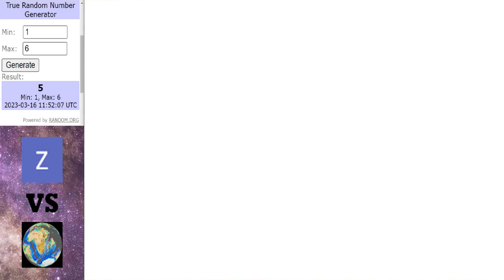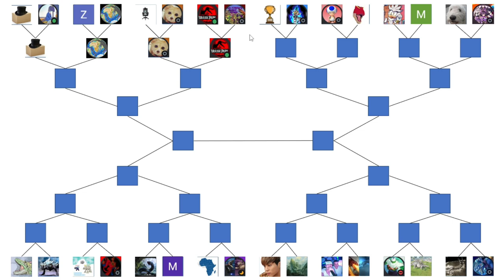Dinosaur King Arcade Tournament 2023 | Last 32 Round | Part 1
Its finally time to start the knockout round.

Matches in this video:
Broxy vs DinoSmash
Dinofanz vs Maastrichtian
Khalid vs Bloodmoon
IronDan vs UltimateDinoKing